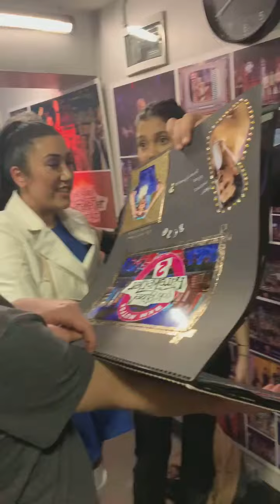Çok Güzel Hareketler kulis✨